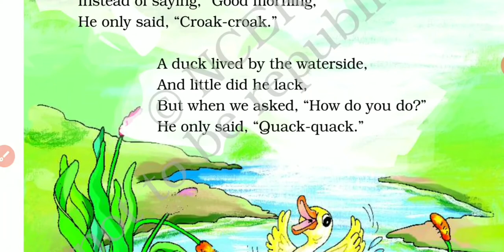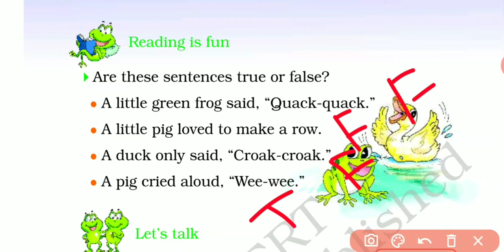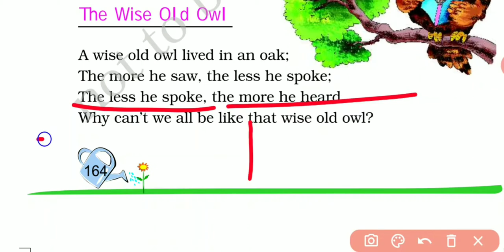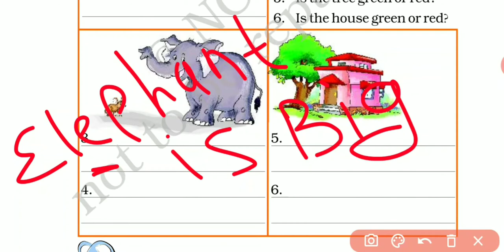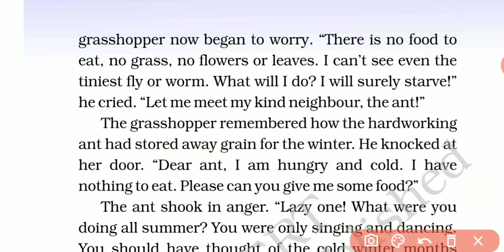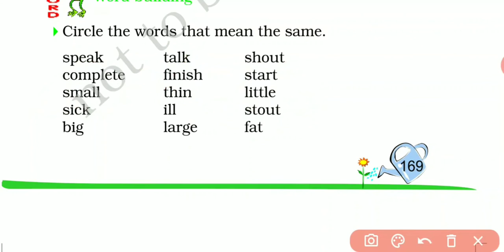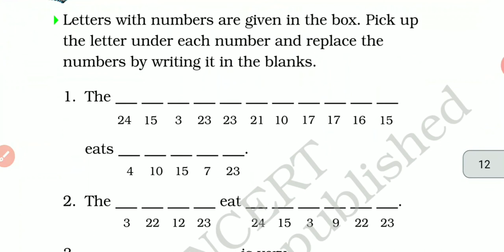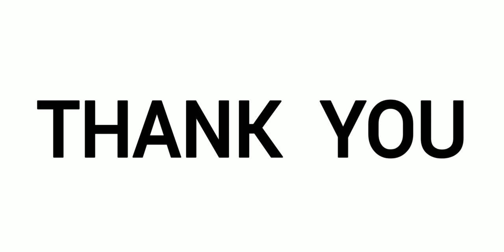STRANGE TALK | THE GRASSHOPPER AND THE ANT | CLASS - 2 | CHAPTER - 10 | ENGLISH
HELLO EVERYONE WELCOME TO OUR NEW UNIT

IN THIS UNIT YOU WILL DEFINITELY ENJOY STRANGE TALK AND VOICE MADE BY DIFFERENT INSCET

NEXT YOU WILL ENJOY A GREAT AND MESSAGE GIVING STORY IN WHICH HOW HARD WORKING ANT SAY NO TO LAZY GRASSHOPPER

WATCH COMPLETE VIDEO TO SEE HOW GRASSHOPPER PASS HIS SUMMER AND HOW ANT STORE FOOD IN SUMMER AND ENJOY WINTER AT HOME
HOW GRASSHOPPER ENJOY SUMMER DOING SINGING AND HOW HARD IT BECOMES FOR HIM TO PASS WINTER...

Don't forget to Drop your valuable comment and suggestions.